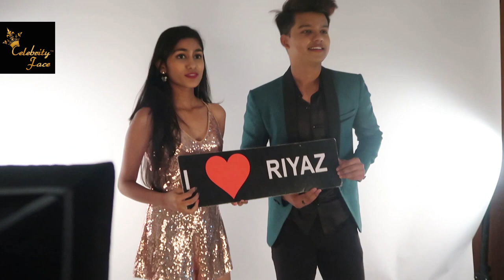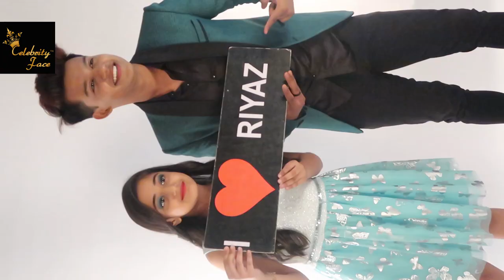REELS STAR RIYAZ ALY PHOTOSHOOT WITH FANS AT CELEBRITY FACE 2023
instagram reels
instagram
downloadgram reels
saveinsta reels
in instagram
instagram reels 60 seconds
most liked reel on instagram
new reel

instasave reels
instagram reels viewer
to mp4
manish4u gta
draft reels instagram
tiktok reels
instagram reels tiktok
sriiishh instagram
not showing on instagram
instagram reels countries
tee reel
reality reels
instagram reel viewer
for instagram
saved reels instagram
remix reels instagram
instagram reels to mp4
hot instagram reels
ig
instagram reels online
tiktok
most viewed instagram reel
reals instagram
mp4
instagram hot reels
60 seconds
most watched reel on instagram
instagram reels not showing in my account
instagram reels down
funny reels
best instagram reels
making reels on instagram
remix
instagram reels sharechat
draft
instadownloader reels
best reels on instagram
no instagram
#10 insta reel
most popular reels on instagram
#14 reels plus
#60 second reels instagram
remix reels
no reels on instagram
chikku chikkuz instagram
instagram reels not showing up
#60 second reels
highest viewed reel on instagram
view
instagram saved reels
fb reels
instagram not showing reels
best reels instagram
#14 reels
a reel
draft reels
shared a reel
repost reels
instagram reels mp4
view instagram reels
mp4 instagram reel
instadp reels
most liked instagram reel

riyaz aly
riyaz aly instagram
riyaz ali
riyaz tik tok
riyaz aly pic
riyaz aly real photo
riyaz ali tik tok
reyaz ali
riyas ali
riyaz aly without makeup
riyaz aly instagram followers
riyaz aly new pic
ali riaz tik tok
riyaz aly videos
riyaz aly tiktok followers
riyaz khan tik tok
riyaz aly facebook
riyaz tik tok followers
riyaz instagram followers
riyaz all photo
about riyaz aly
riyaz tik tok videos
tik tok riyaz ali
riyaz tik tok photo
anushka sen and riyaz
tik tok videos of riyaz
riyaz aly followers on instagram
riyaz ali khan
avneet kaur riyaz aly
riyaz aly followers on tik tok
riya aly
riyaz aly afreen
aly tiktok
riyaz ali tik tok videos
riyaz aly new tik tok
riyaz followers on instagram
riyaz followers on tik tok
tiktok riyaz aly
riyaz aly tiktok videos
riyaz aly 14
riyaz aly khan
tik tok riyaz photo
tik tok of riyaz
riyaz ali ke tik tok
riyaz afreen tik tok
today riyaz aly
anushka sen riyaz
about riyaz ali
riyaz aly watch
riyaz tik
reyaz tik tok
riyaz aly followers
riyaz ali videos
riyaz aly and jannat zubair
riyaz aly current location
riyaz anushka tik tok
riyaz tik tok new
faisu riyaz
ali riyaz tik tok
riyaz aly about
riyaz afreen photo
tik tok of riyaz ali
riyaz anushka sen
riyaz faisu
riyaz today tik tok
riyaz tik tok 2021
riyaz tik tok riyaz
riyaz aly new
riyaz aly real life
riyaz ali facebook
riyaz tik tok pic
riyas tiktok
instagram riyaz and anushka sen
riyaz aly moj
riyaz aly mercedes model
riyaz new tik tok 2021
tik tok riyaz tik tok
riyaz tik tok followers 2020
riyaz mercedes
riaz ali ke tik tok
riyaz tik tok famous
tiktok ali riaz
riyaz aly tiktok followers 2021
riyaz aly hand watch
likee riyaz
share chat riyaz ali tik tok
riyaz new tik tok videos
riyaz earning from instagram
riyaz alyage
riyaz photo tik tok
riyaz moj followers
riyaz aly all tik tok videos
riyaz aly 14 tik tok
riyaz aly on moj
tik tok videos of riyaz ali
tik tok riyaz videos
ali riaz tiktok videos
riyaz aly new tik tok videos
riyaz aly mercedes price
moj riyaz aly
tiktok videos riyaz aly
riyaz 14instagram
tik tok videos of riyaz aly
riyaz tik tok app